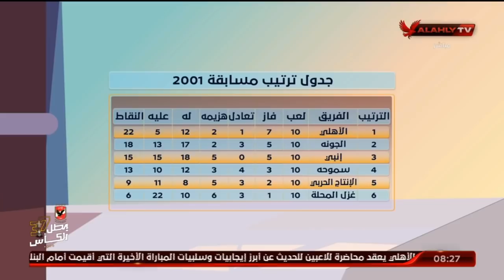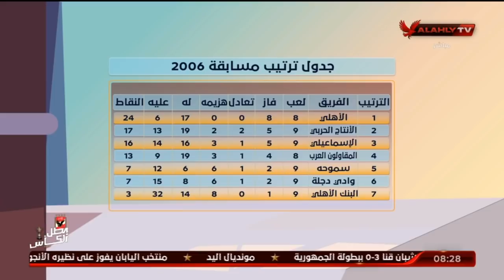الحلقه الكاملة | الأشبال مع أسامة حسني | 19-1-2021